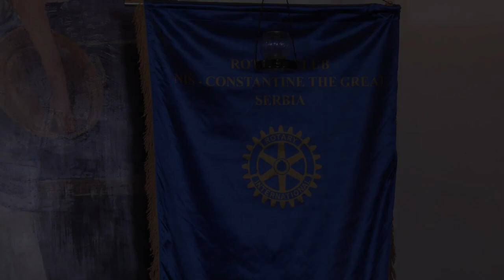Uspeh nije slučajnost - profesor Zec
Pogledajte prvi deo gostovanja profesora Zeca na sastanku Rotary kluba Niš - Konstantin Veliki, održanog 28. aprila u restoranu vinarije Malča.

Ne zaboravite da se prijavite na kanal profesora Zeca.

Više o Rotary Klubu Niš možete da pronađete na njihovom sajtu